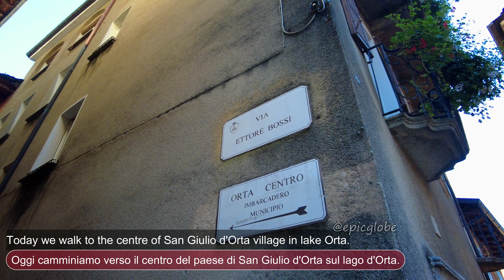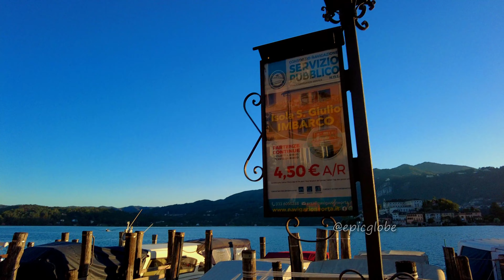Italy 4k Relaxing walk in Orta San Giulio Lake Orta - rilassante tour a piedi Orta San Giulio Italia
Italy 4k   Orta San Giulio   Lake Orta,

italy 4k scenic relaxation,italy 4k walk,italy 4k scenic relaxation film with inspiring music,italy 4k uhd- scenic relaxation film with relaxing and romantic,romantic italian music with spectacular scenic relaxation views of italy 4k,italy 4k,lago dorta,lago dorta italy,orta san giulio italy,orta san giulio,orta san giulio walking tour,lake orta, lago orta italy, bella italia,

0:00 : Beautiful shots of Orta San Giulio as INTRO
0:14 : Start the TOUR at : CHIESA di SAN ROCCO and walking to the Centre
0:24 : VIA Ettore BOSSI
0:36 :  PIAZZA in VIA OLINA Piazetta Ernesto Ragazzoni
1:20 : Vista of : 'Isola di San Giulio' from ristorante 'Leon D'oro'
1:59 :  'PALAZZO DELLA COMUNITà' = Community Palace
2:27 :  ' PIAZZA MARIO MOTTA ' = the main square
2:55 : the port / IMBARCADERO  + VISTA of Isola S. Giulio
3:38 : PIAZZA MOTTA + BELLA vista da PALAZZO COMUNITà
4:30 : VIA CAIRE ALBERTOLETTI
5:46 : PALAZZO PENOTTI UBERTINI from 1747
6:31 : CHIESA di SANTA MARIA ASSUNTA :style : Barocco Novarese
7:26 : bella Vista da PALAZZO GEMELLI : 16th Century/ XVI secolo
8:00 : Lato Sud da Chiesa / South side of the church
8:21 : La Panetteria
8:42 : Walk back in VIA OLINI / Rientreremo in Via Olini